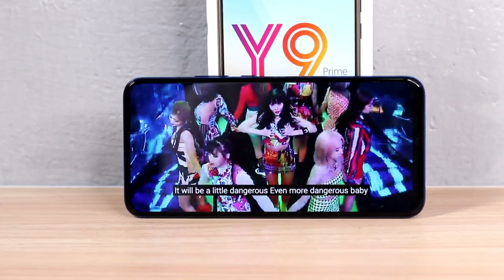Ang pinakaSULIT na pop-up camera phone ngayong 2019! (Huawei Y9 Prime 2019, Vivo V15, Oppo F11 Pro)